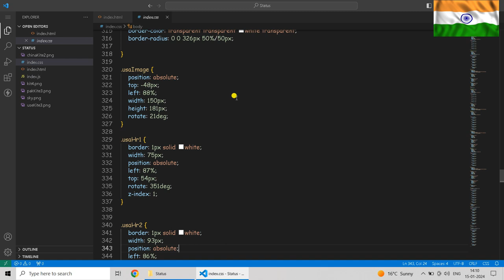HTML-CSS-JAVASCRIPT | coding status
Hello, how are you ? My name is Setu Patel j .I am student of BCA.
this channel is coding channel and all videos is coding related and computer/laptop related in WBSITE Maker chanle.my hobby is coding and make videos. there are may type of coding language like:-
1]c-language
2]C++
3]C#
4]java
5]Python
6]JavaScript
7]PHP
8]HTML
9]CSS
10]Ruby etc..
it is all programing language .I like is python.

channel
channel name is WBSITE Maker . there are three type play list available for this channel like:-

and another coding status available .
good by.